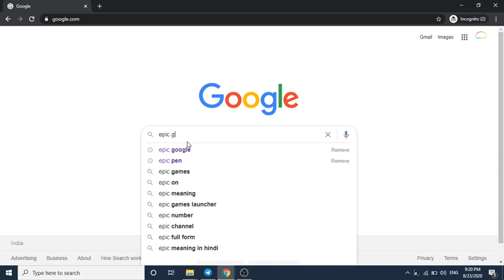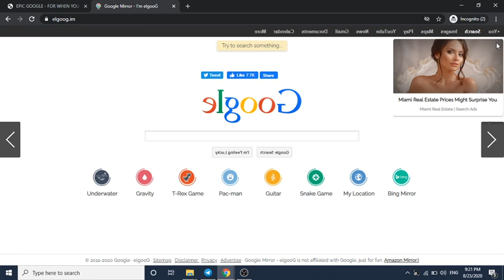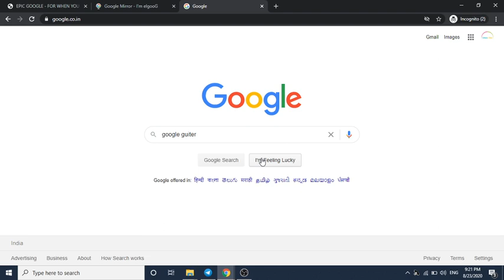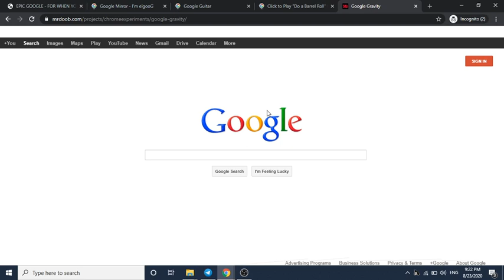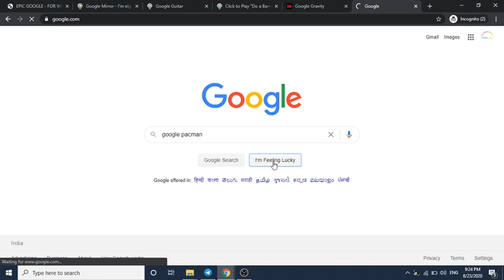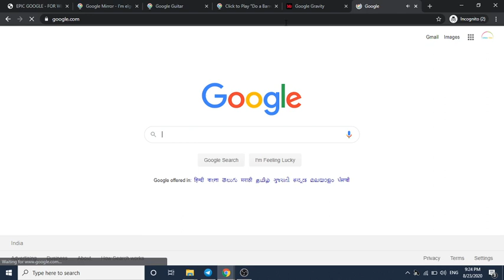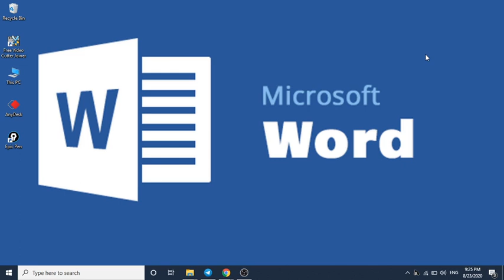Short Tricks | Best Google Tricks you will not know | By computer Baba | 10:00 AM